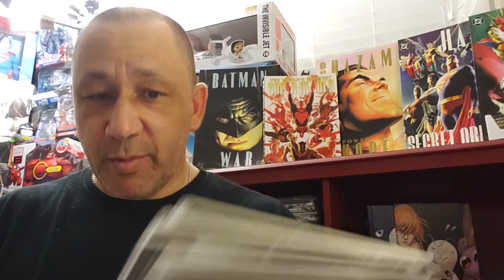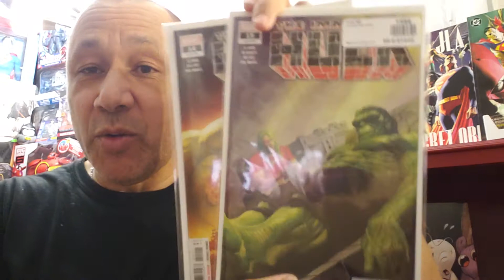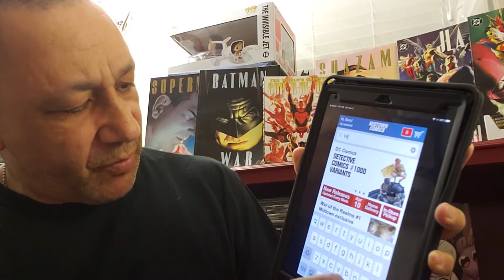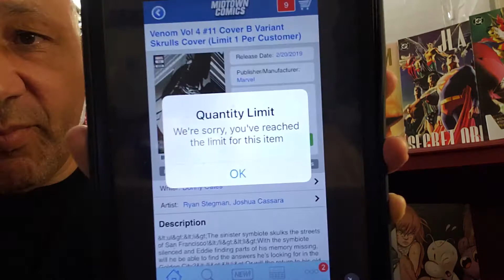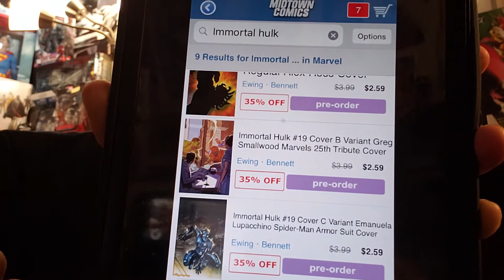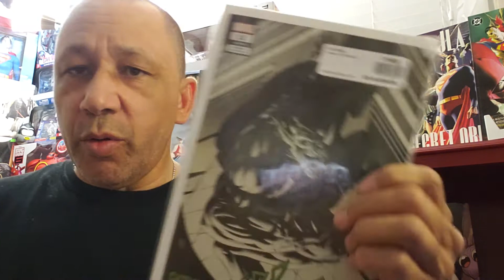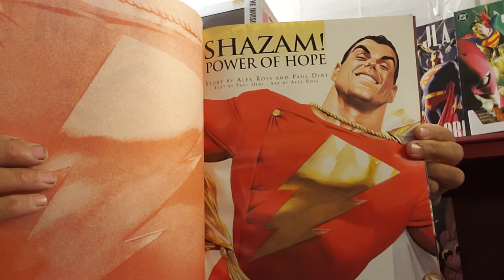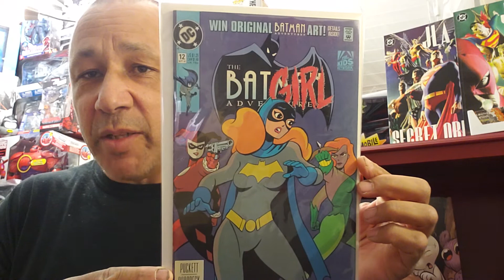My Comic Shop.Com Mail Call #1 2019!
I got a few cool comics, I talk about my next contest and more! I hope you enjoy the video!